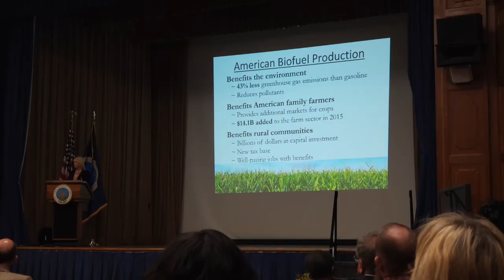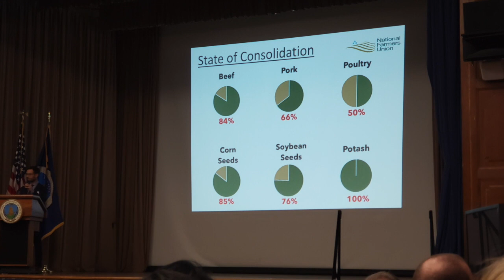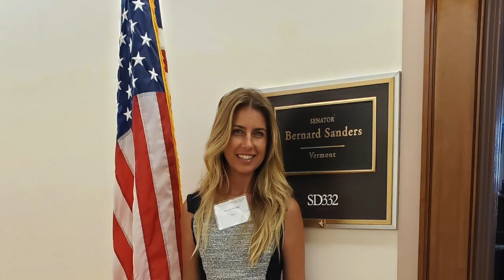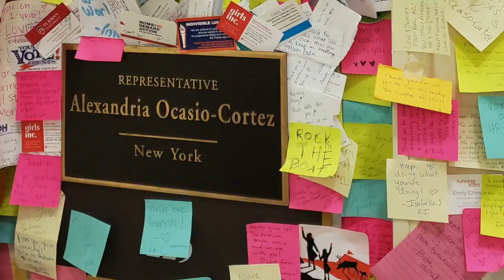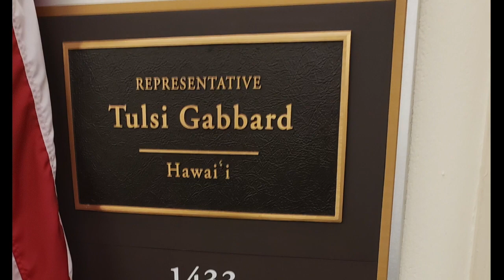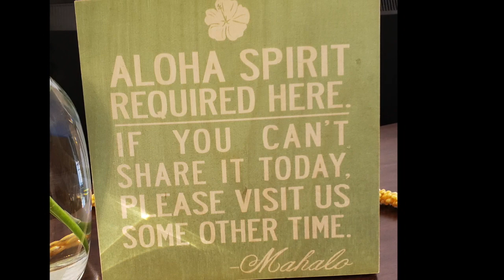Recap: National Farmers Union DC Flyin2019